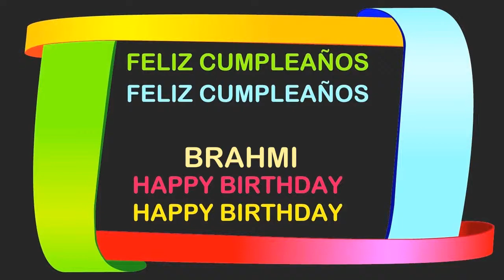Brahmi Birthday Postcards & Postales